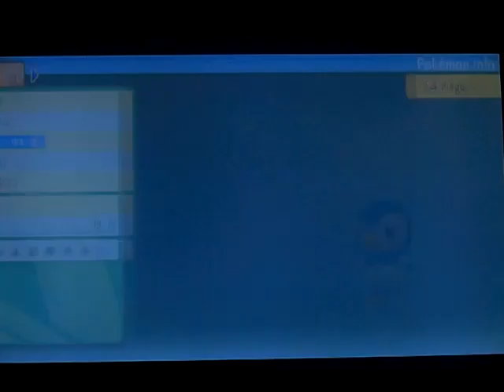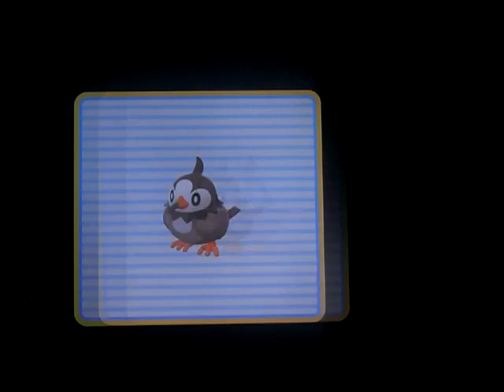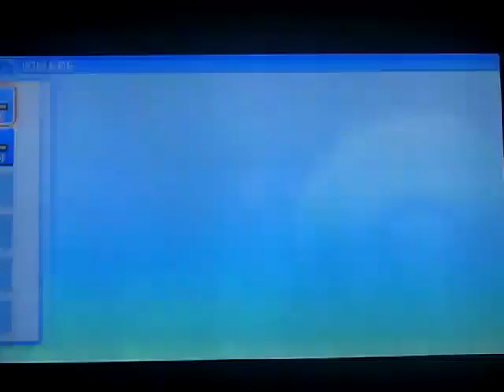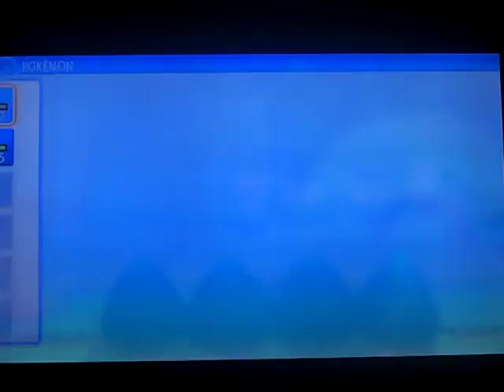Pokemon Brilliant Diamond version Nuzlocke challenge part 2: I'm going on an adventure...again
Part 2 of my Nuzlocke challenge of Pokemon Brilliant Diamond version

Party: Pingu the Piplup
           Talim the Starly

PC: N/A

Deaths: N/A